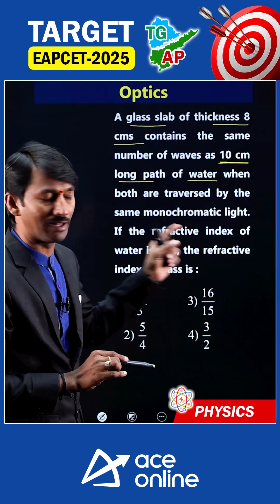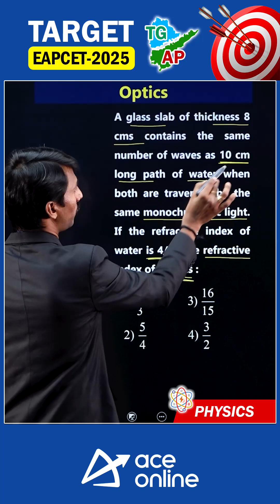Target EAPCET 2025 Exam | optics Lenses